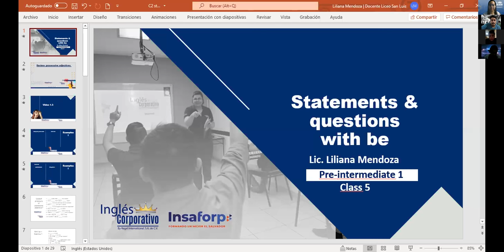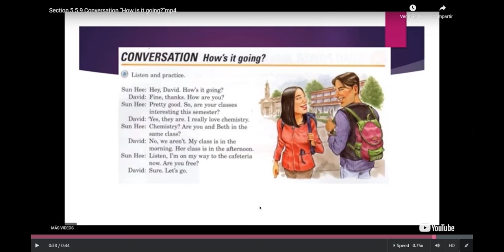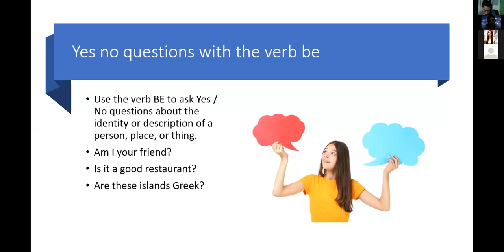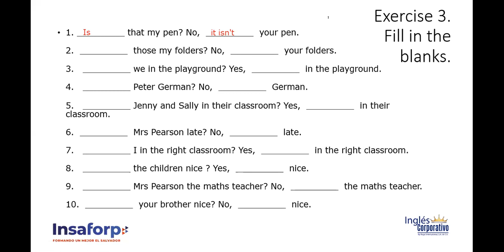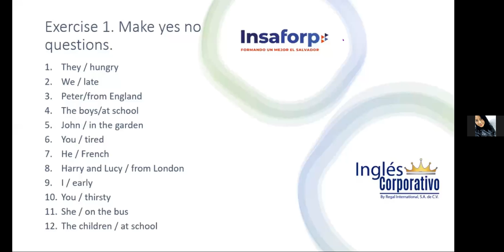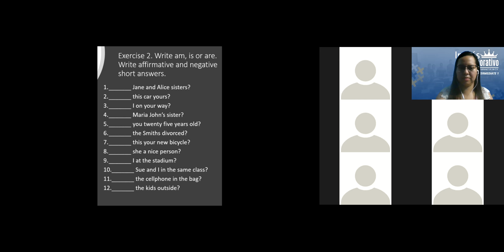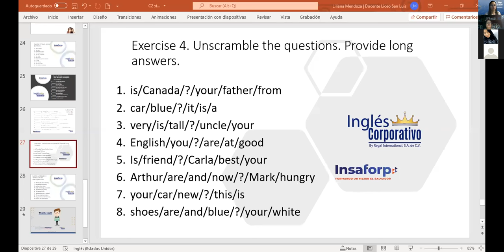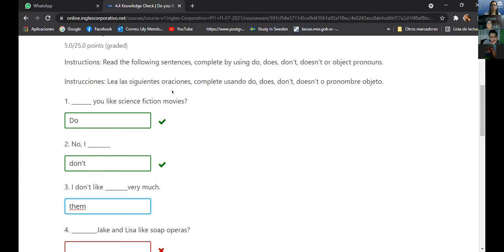Ingles Corporativo- Yes/no questions with be. DAY 5